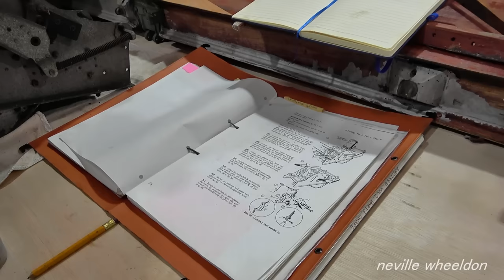Video 223 Restoration of Lancaster NX611 Year 7.-- Wing tip and rear trailing edge removed.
East Kirkby staff start to remove parts of Lancaster NX611 for servicing and the removal of the port wing.